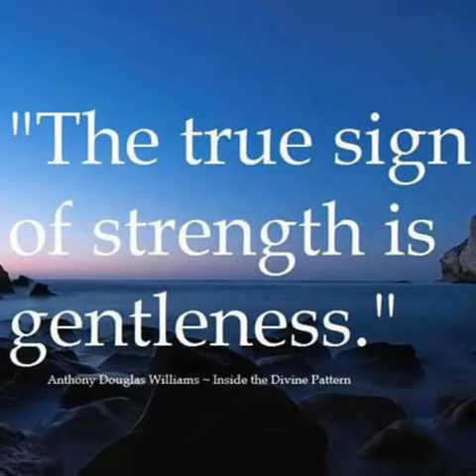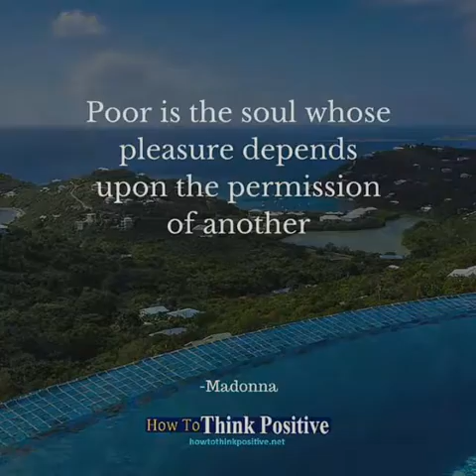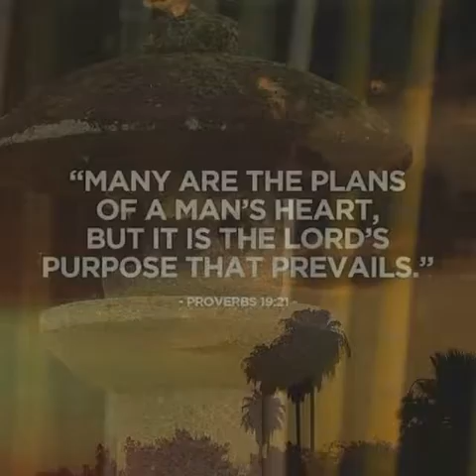Don't Let Me Be Lonely Tonight